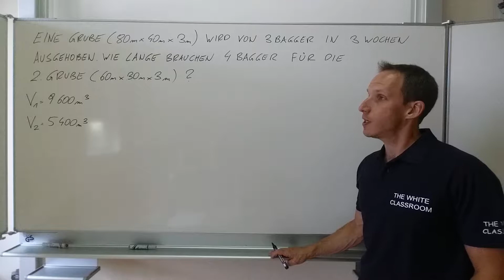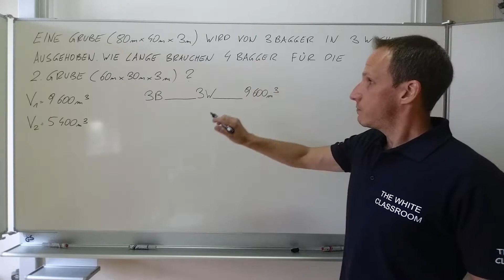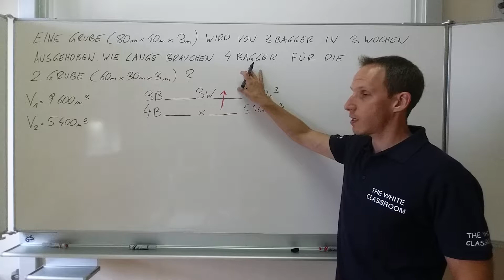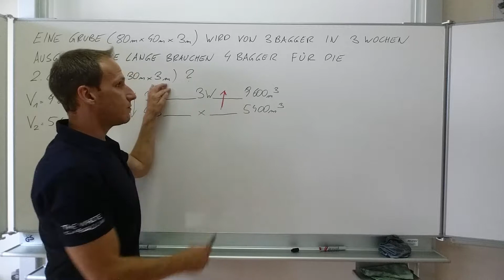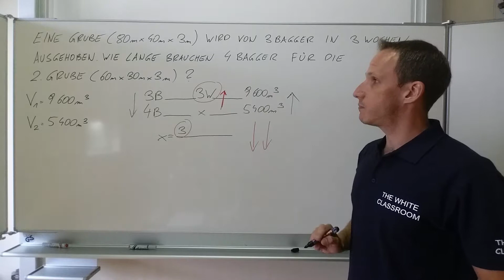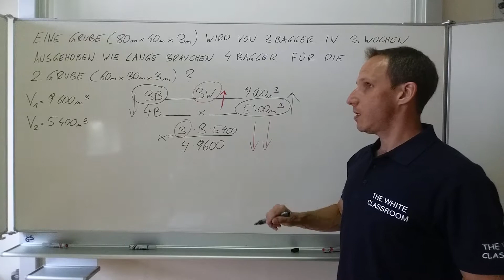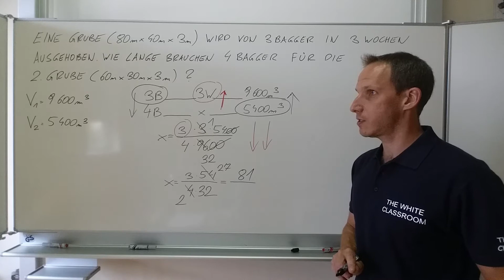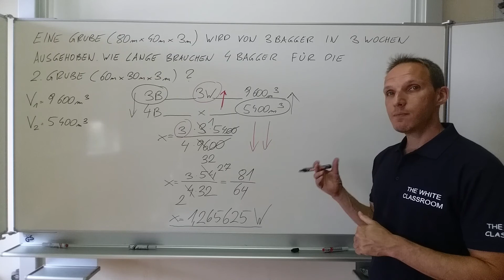13 - ZUSAMMENGESETZTE SCHLUSSRECHNUNG (erweiterter DREISATZ) - BAUGRUBE - TEIL 2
Zwei neue Wohnhausanlagen sollen gebaut werden. Die Baugrube für die erste Anlage soll 80m lang, 40m breit und 3m tief ausgehoben werden. 3 Bagger brauchen für den Aushub der Grube ca. 3 Wochen. Die zweite Wohnhausanlage wird kleiner geplant. Hier sollen 4 Bagger eine Grube mit den Maßen 60m x 30m x 3m ausheben.

Wie lange dauert das Ausheben der zweiten Baugrube?

Runde ALLE Ergebnisse SINNVOLL. Gib danach die Ergebnisse möglichst genau an und begründe, warum ein exaktes Ergebnis oft NICHT SINNVOLL sein kann.